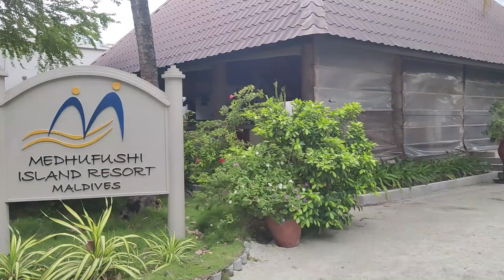First Day in Maldives 🏖️ | Finally Reached Our Dream Destination ✈️| Medhufushi Island Resort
After two days of traveling, we finally reached our dream destination - Medhufushi Island Resort, Maldives. On the first video, we will be sharing our arrival at Velana International Airport, Maldives, and the subsequent speed boat maldives journey to Medhufushi Island by sea. After that, we will be exploring the Medufushi beach and surrounding region, along with sharing a first look of what the island has on offer.